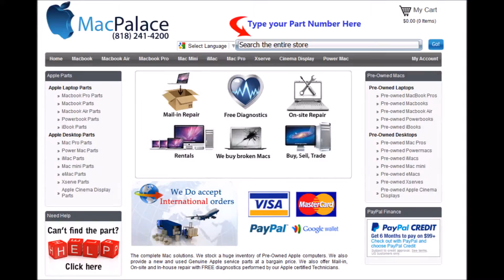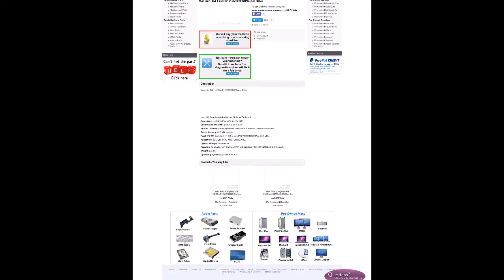m9971ll b Mac mini G4 1 42Ghz 512MB 80GB Super Drive